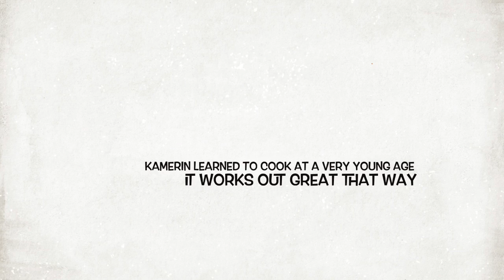The Learning Kitchen with Kamerin and Jaiden trailer Making Chicken Quesadilla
This video is about The Learning Kitchen with Kamerin and Jaiden trailer Making Chicken Quesadilla